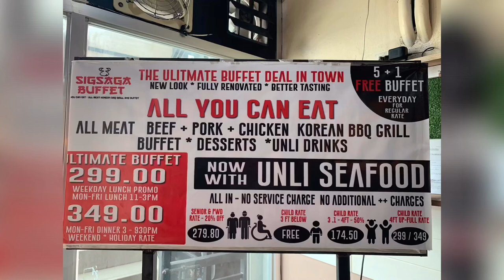Sigsaga Buffet, BF Resort, Las Piñas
Your ALL YOU CAN EAT ALL MEAT Korean BBQ Grill with Buffet, Desserts and Bottomles drinks is now with UNLI SEAFOOD!